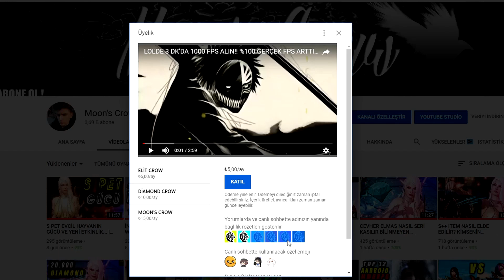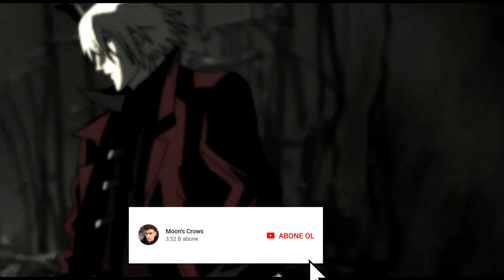EVCİL HAYVAN PET HAKKINDA HERŞEY!!😱😱| Darkness Rises #55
darkness rises türkçe için darkness rises pvp ve darkness rises gameplay ama darkness rises s+ nasıl yapılır felan filan iyi seyirler.

Pubg Mobile(mobil) , MStar , League of legends(lol) ve nasıl yapılır videoları bulunan Kanalım!